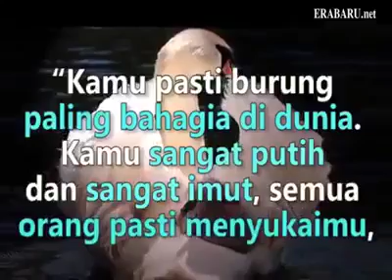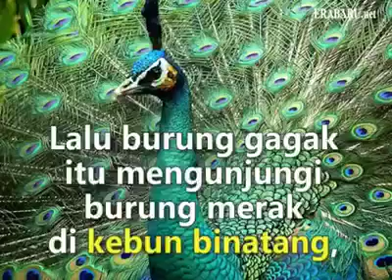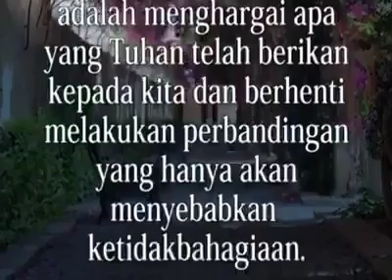Motivasi setiap mahluk mempunyai kekurangan dan kelebihan